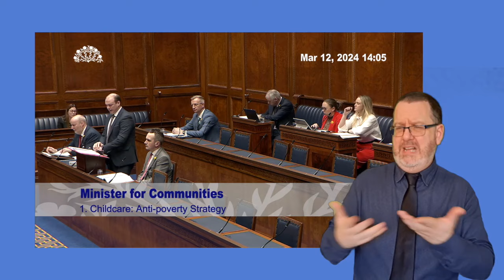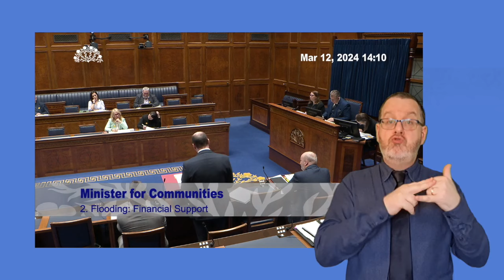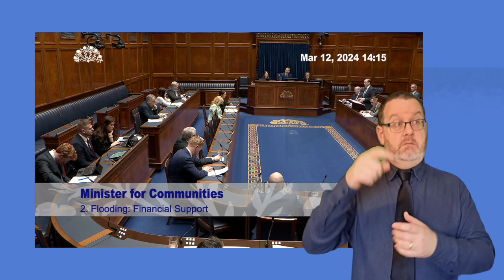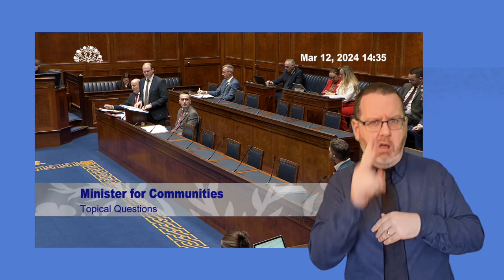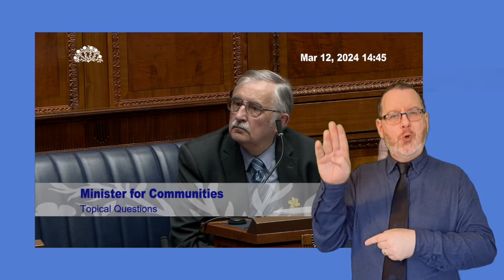Question Time: Communities, Tuesday 12 March 2024 with ISL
The Minister for Communities answers oral questions on Tuesday 12 March 2024.